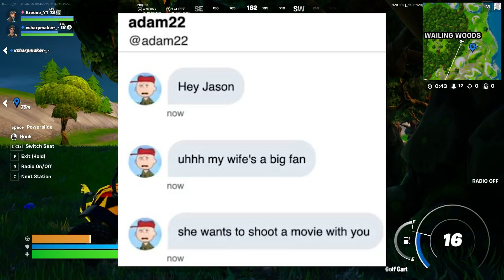Adam22's New Reality Show Is Ridiculous...